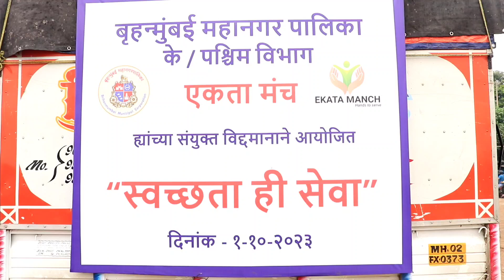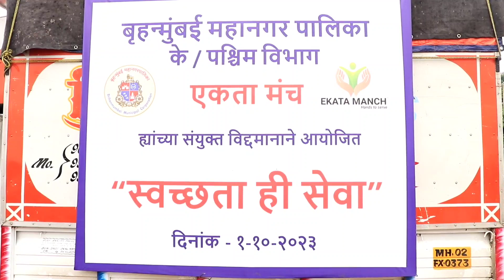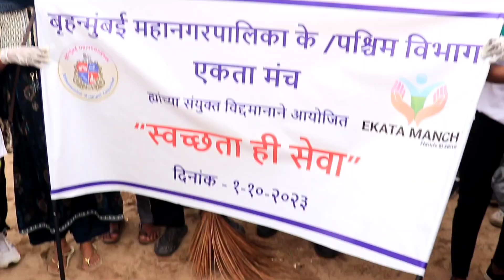ShreyasTalpade At EkataManch & Ajay Kaul Beach Cleaning On The Occasion Of GandhiJayanti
ShreyasTalpade At EkataManch & AjayKaul Sir Beach Cleaning Initiative On The Occasion Of GandhiJayanti - Exclusive